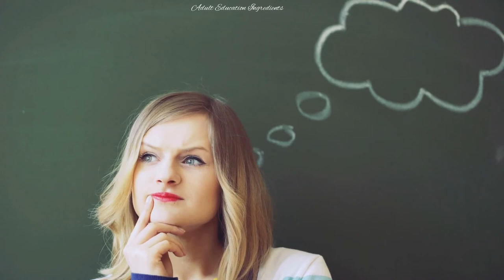The importance of critical practice in Adult education | How to develop critical skills in adults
Adult Continuing Education related books:
🧚Powerful techniques for teaching Adults
🧚The Adult learner: The definite classic in Adult Education on and human resource development
🧚The Innovative University: changing the Higher Education from the Inside out
🧚Research method in Education

Reference
Belzer, A. 2004   Blundering toward critical pedagogy: true tales from the adult literacy classroom in promoting critical practice in adult education by Ralf Clari & Jenifer Sandlin. Issue number 102. New directions for adult and continuing education. Wiley periodic Inc.